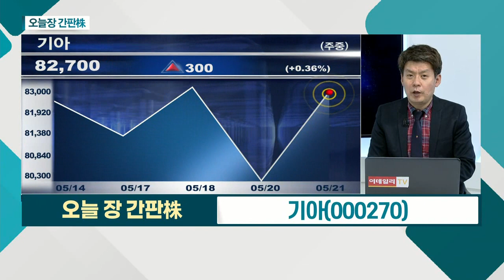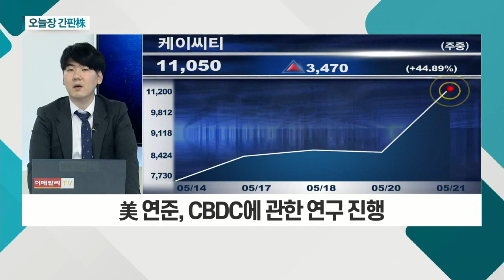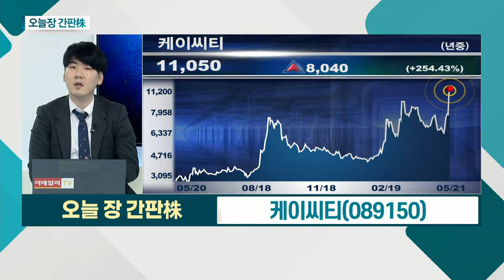기아(000270), 케이씨티(089150)_오늘장 간판주 (20210521)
기아(000270)
- 전일 리콜 소식 vs 5월 수출 호조세
- 유럽 현기차 점유율 확대 vs 中 점유율 정체
- 차량용 반도체 쇼티지 해소 시 탄력 기대

케이씨티(089150)
- 美 연준, CBDC에 관한 연구 진행
- 글로벌 디지털 화폐 진행
- 한은 CBDC 발행 '속도'… NAVER 등 참여